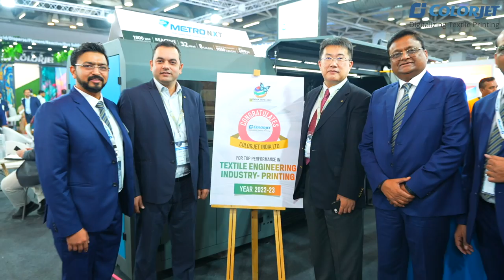METRO NXT - High Speed , High Quality Direct to Fabric Digital Textile Printer by ColorJet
𝐌𝐞𝐭𝐫𝐨 𝐍𝐗𝐓: 𝐇𝐢𝐠𝐡 𝐒𝐩𝐞𝐞𝐝, 𝐇𝐢𝐠𝐡-𝐐𝐮𝐚𝐥𝐢𝐭𝐲 𝐃𝐢𝐫𝐞𝐜𝐭 𝐭𝐨 𝐅𝐚𝐛𝐫𝐢𝐜 𝐃𝐢𝐠𝐢𝐭𝐚𝐥 𝐓𝐞𝐱𝐭𝐢𝐥𝐞 𝐏𝐫𝐢𝐧𝐭𝐞𝐫: Our Newly Launched high-performance machine is an industrial textile printer that combines the digital advantages of high speed incorporating 32 industrial-grade Kyocera print heads with high-quality print using ColorJet-recommended inks. Available in the configuration of 8 Colour options with speeds reaching Up to 9,000 sqm/day, considerably reducing the pressure associated with long industrial production runs in a short time. Addresses various market segments such as fashion apparel (Women’s, Men’s, and Kids' clothing), home furnishings (Curtains Printing, Bedsheets, and Sofa Covers), etc. and use to print Shirts, Skirts, Scarves Printing, and Sarees Printing.
METRO NXT prints on Cotton, Viscose, Polyester, Polyamide, Silk, and Wool and is suited for the production of high-quality products as well as home decoration fabrics.